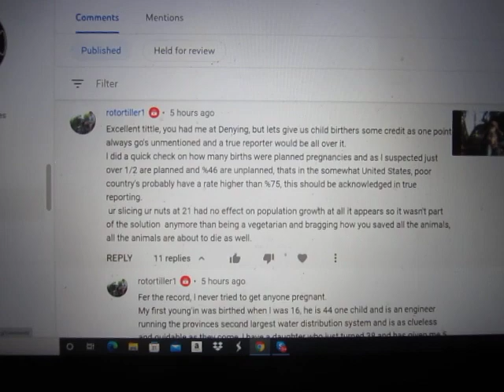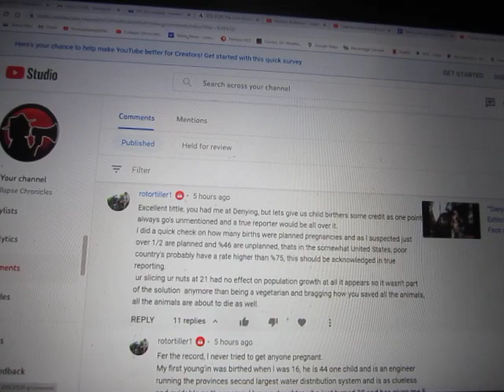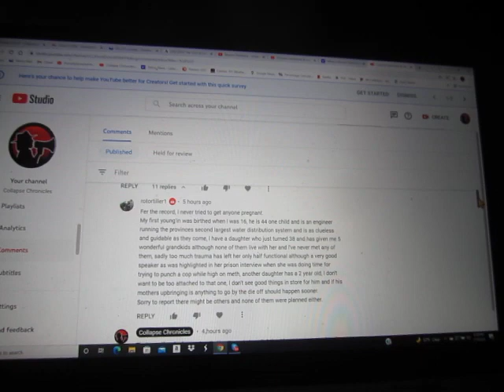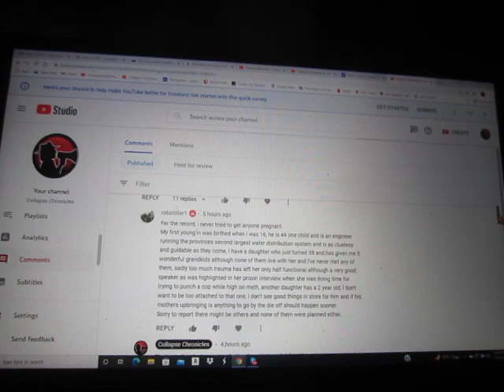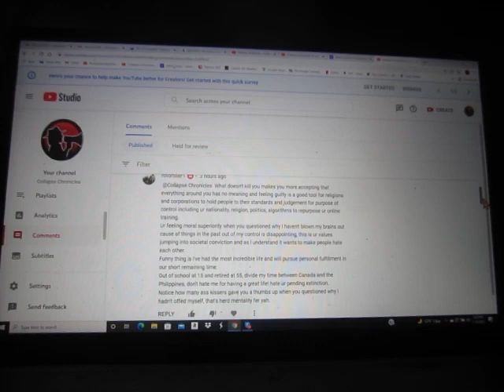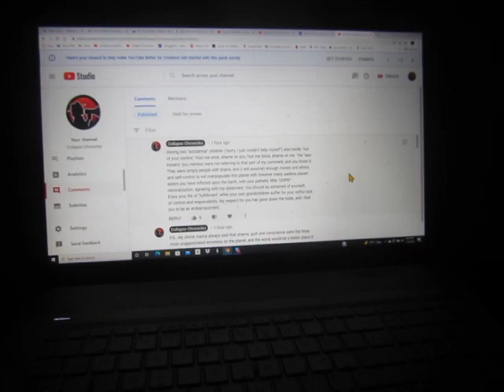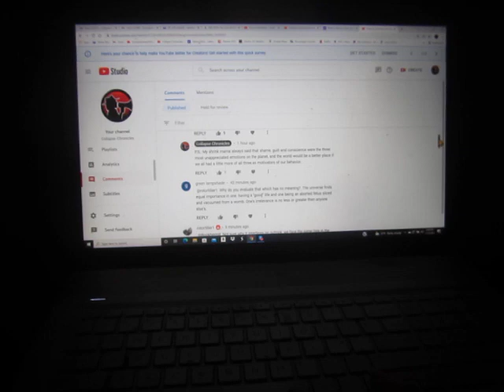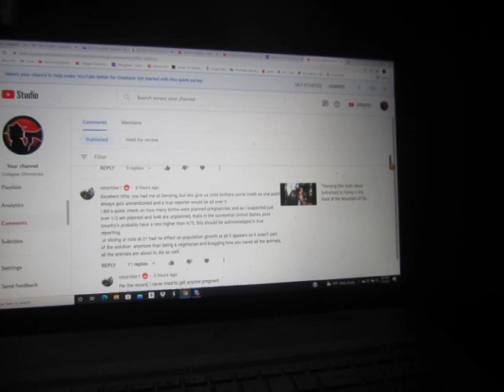"Let's Give Us Child Birthers Some Credit": Rotortiller1, Father of (At Least) Three Unplanned Kids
Before kicking this despicable troll off this channel forever and raising the collective IQ of Collapse Chronicles, I wanted to give our old friend, Rotortiller1, one more chance to bray his willful ignorance one last time.